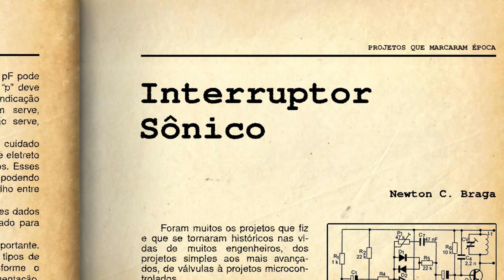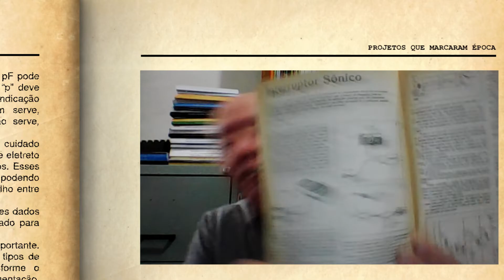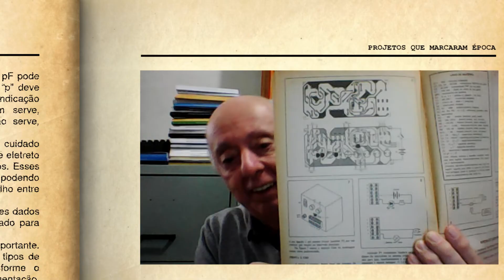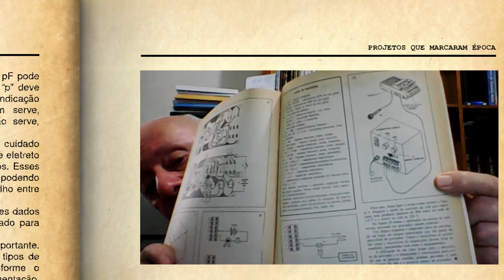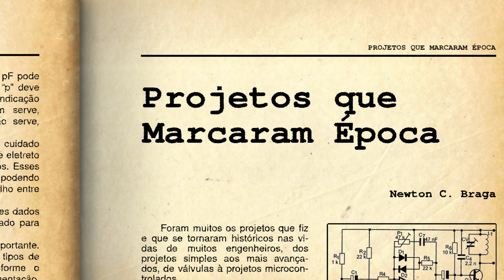Interruptor sônico (VAM153)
Interruptores sônicos ou vox, como também são chamados, foram apresentados em muitas versões nas nossas revistas e mesmo livros. A versão de que o professor Newton C. Braga, autor do projeto trata neste vídeo, saiu na revista Eletrônica Total 22 de 1990. Fez bastante sucesso pela sua utilidade. Newton C. Braga Os vox ou interruptores sônicos são circuitos que controlam alguma coisa a partir do som captado por um microfone. Para este sensível circuito, sugestões de aplicações comuns eram dadas.Uma delas era o acionamento de um gravador, do tipo que se usava na época, quando um som era captado. Assim, ele poderia ser usado em espionagem acionando um gravador escondido quando sons eram captados.

LINKS
Interruptor Sônico (ART2674)